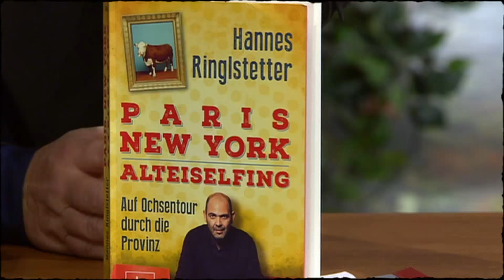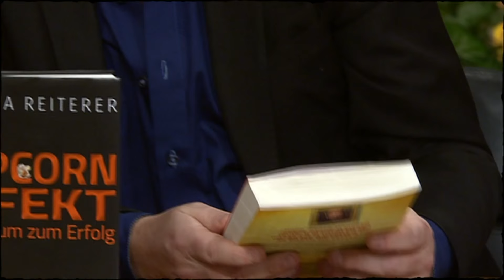Hannes Ringlstetter über sein Buch "Paris. New York. Alteiselfing." | Willkommen Österreich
Hannes Ringlstetter kommt zur Promotion seines neuen Buches "Paris. New York. Alteiselfing. Auf Ochsentour durch die Provinz".